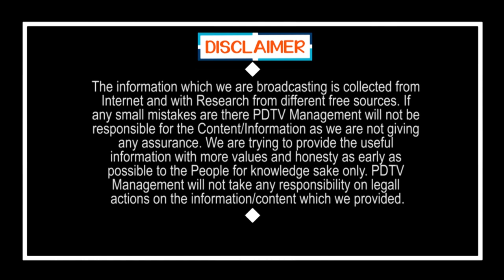Common Man Sensational Comment On Jagan Govt | Public Talk | OCలుగా పుట్టడం పాపమా | PDTV News